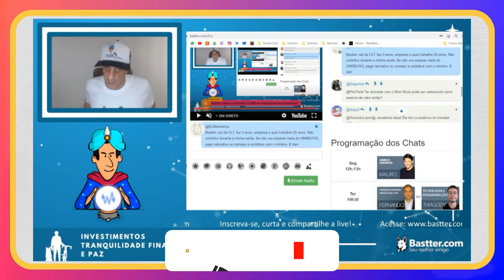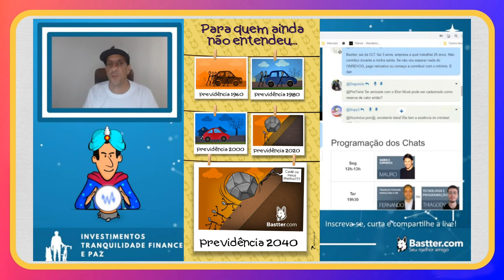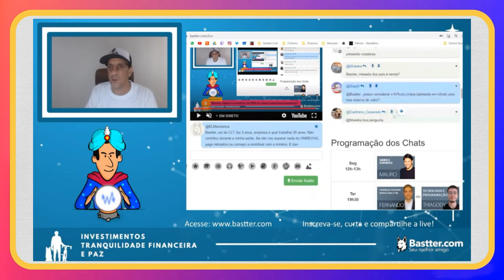QUANTO PAGAR NA PREVIDÊNCIA OBRIGATÓRIA? - Pílulas da Bastter.com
Quanto devemos recolher na previdência social obrigatória? É um valor que devemos contar para o nosso futuro? Veja esse comentário do Bastter sobre esse importante tema.

Que tal começar agora? Vamos lá

👉 Conheça e estude com mais detalhes em nosso site, o cadastro é 100% de graça e muito rápido. Você tem várias áreas para ler e baixar quatro manuais sem gastar nada

👉 Se desejar, torne-se também um Bastter Blue e tenha acesso a outros milhares de conteúdos exclusivos